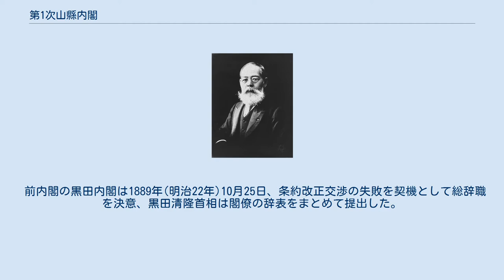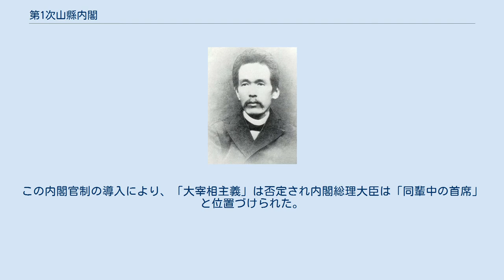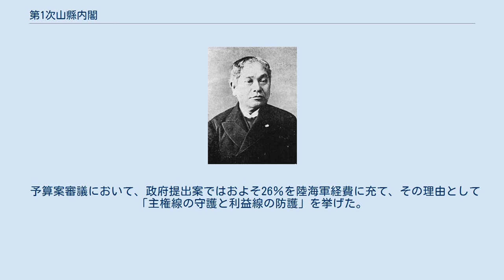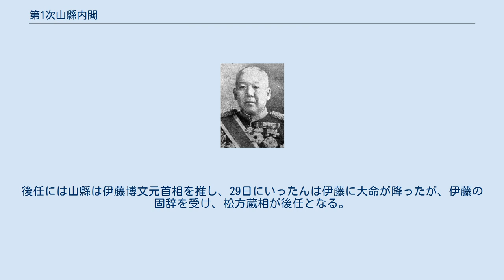第1次山縣内閣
第1次山縣内閣（だいいちじ やまがたないかく）は、内務大臣で陸軍中将・伯爵の山縣有朋が第3代内閣総理大臣に任命され、1889年(明治22年)12月24日から1891年(明治24年)5月6日まで続いた日本の内閣である。
 1889年(明治22年)12月24日任命。
在職日数499日。
 1889年（明治22年）12月26日任命。
 前内閣の黒田内閣は1889年(明治22年)10月25日、条約改正交渉の失敗を契機として総辞職を決意、黒田清隆首相は閣僚の辞表をまとめて提出した。
しかし明治天皇は、内大臣の三条実美を内閣総理大臣に任命し、黒田内閣の閣僚はそのまま大臣職にあった。
12月24日、内閣職権を廃して内閣官制が導入され、同日に三条は病痾を理由に首相を辞任、内務大臣であった山縣が首相・内務大臣に任命された。
この内閣官制の導入により、「大宰相主義」は否定され内閣総理大臣は「同輩中の首席」と位置づけられた。
 1890年（明治23年）11月29日に大日本帝国憲法が施行、同日に第1回帝国議会が開かれ、議会制度が開始される。
衆議院は第1回衆議院議員総選挙（同年7月1日投開票）を経て立憲自由党（板垣退助党首）や立憲改進党（大隈重信党首）らの野党勢力（民党）が多数を占め、山縣内閣は、地盤を持たない衆議院における法案や予算案の審議で苦労を重ねることとなった。
 予算案審議において、政府提出案ではおよそ26％を陸海軍経費に充て、その理由として「主権線の守護と利益線の防護」を挙げた。
これに対して、議会多数派は「民力休養・政費節減」を主張、予算委員会審議において、予算案の削減を行う。
松方蔵相は議会の予算案に対して不同意を表明、議会多数派と対立する。
 一方、自由、改進両党と距離をとる大成会は、憲法67条の規定を根拠に、予算案修正には政府の同意が必要ではないか、と問いただすと、山縣首相も同意の答弁を行う。
この間、政府は議会活動の方向性をめぐって内紛状態にあった自由党内に手を伸ばして、旧愛国公党系（土佐派）の議員との間で妥協を成立させる。
1891年2月20日、大成会が上述の67条の解釈について、事前同意を必要とする旨の緊急動議を提出すると、土佐派の議員26名が造反して賛成、動議が可決する。
これらの議員は、板垣を担いで自由党を離脱、自由倶楽部を結成し、大成会らとともに準与党の立場で政府との予算交渉にあたった。
3月2日、衆議院本会議で予算案は可決される。
 初の議会を辛くも乗り切った山縣内閣は、4月9日に内閣総辞職を決意。
後任には山縣は伊藤博文元首相を推し、29日にいったんは伊藤に大命が降ったが、伊藤の固辞を受け、松方蔵相が後任となる。
5月6日、内閣総辞職。